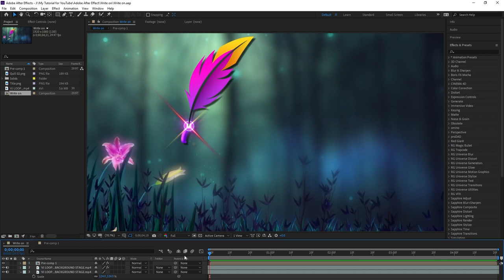Motion Graphic by Adobe After Effect